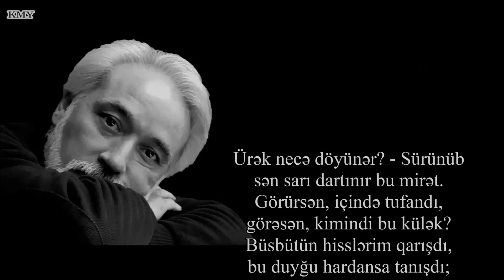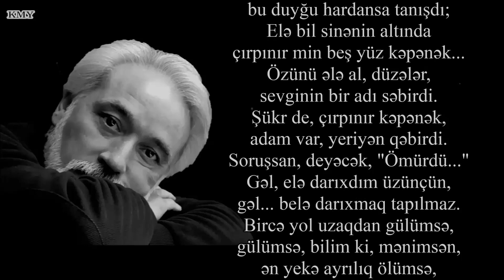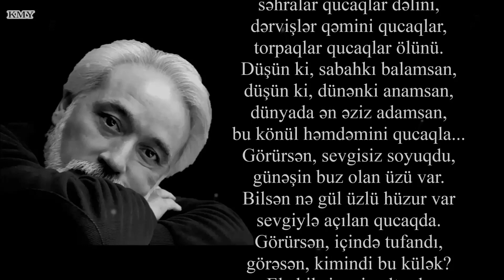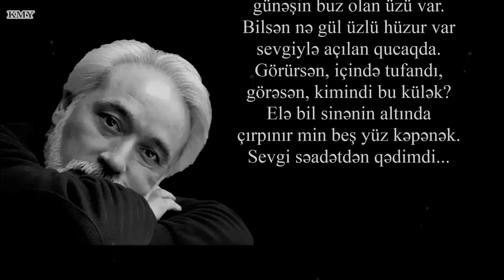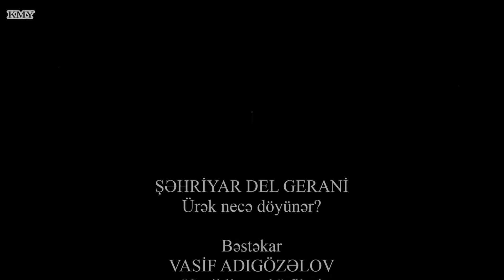Şəhriyar del Gerani - Aşiq olmağın şeiri - Kamran M. YuniS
Şəhriyar del Gerani - Aşiq olmağın şeiri
Bəstəkar - Vasif Adıgözəlov - "Şərikli çörək" film musiqisi

Ürək necə döyünər? - Sürünüb
sən sarı dartınır bu mirət.
Görürsən, içində tufandı,
görəsən, kimindi bu külək?
Büsbütün hisslərim qarışdı,
bu duyğu hardansa tanışdı;
Elə bil sinənin altında
çırpınır min beş yüz kəpənək...
Özünü ələ al, düzələr,
sevginin bir adı səbirdi.
Şükr de, çırpınır kəpənək,
adam var, yeriyən qəbirdi.
Soruşsan, deyəcək, "Ömürdü..."
Gəl, elə darıxdım üzünçün,
gəl... belə darıxmaq tapılmaz.
Bircə yol uzaqdan gülümsə,
gülümsə, bilim ki, mənimsən,
ən yekə ayrılıq ölümsə,
qucaqla, nə olar-nə olmaz...
Qucaqla - necə ki, sərçələr
küləkdə qucaqlar zəmini.
Dənizlər gəmini qucaqlar,
səhralar qucaqlar dəlini,
dərvişlər qəmini qucaqlar,
torpaqlar qucaqlar ölünü.
Düşün ki, sabahkı balamsan,
düşün ki, dünənki anamsan,
dünyada ən əziz adamsan,
bu könül həmdəmini qucaqla...
Görürsən, sevgisiz soyuqdu,
günəşin buz olan üzü var.
Bilsən nə gül üzlü hüzur var
sevgiylə açılan qucaqda.
Görürsən, içində tufandı,
Sevgi səadətdən qədimdi...